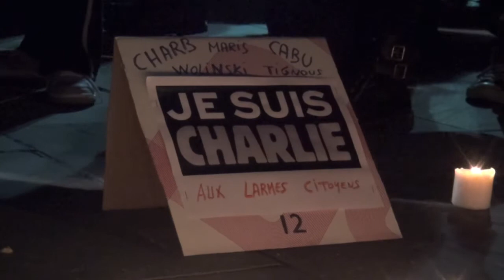Recueillement à Toulon: Nous sommes Charlie